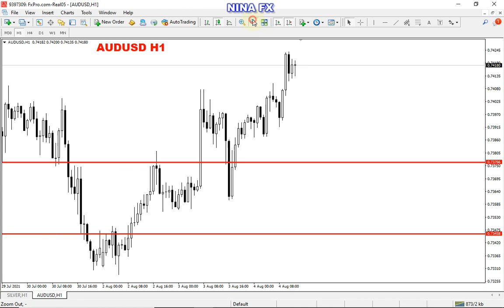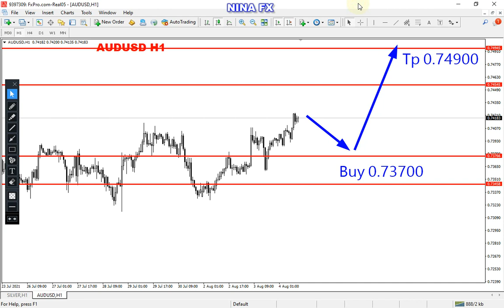AUD USD Analysis for Thursday August 5, 2021 by Nina Fx